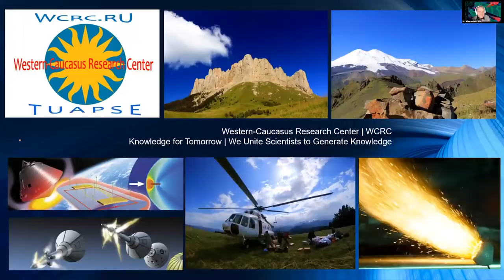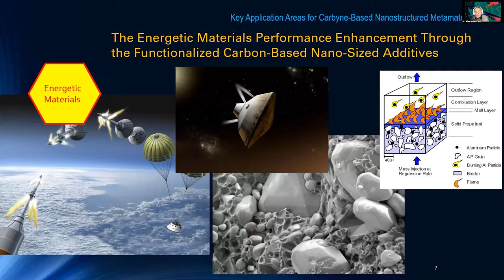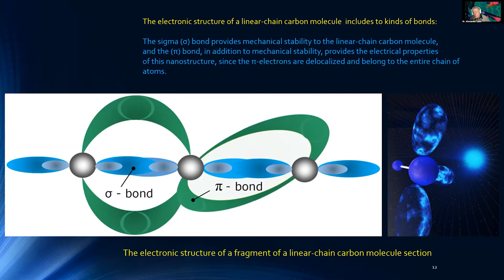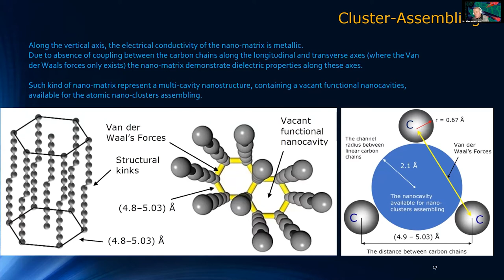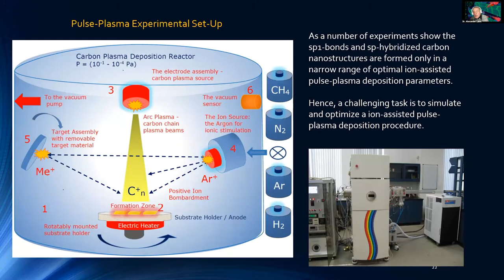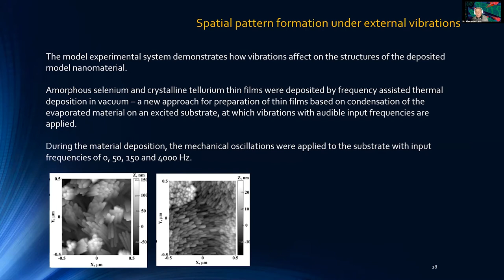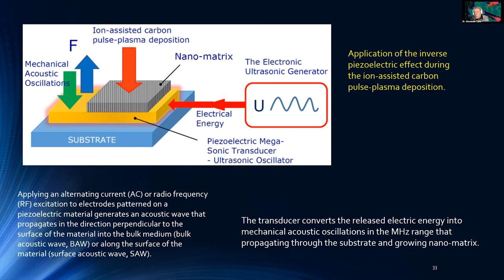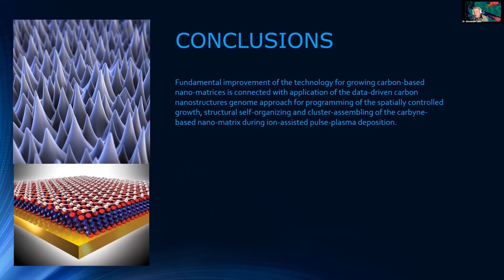Dr. Alexander Lukin / Tuning the Spatially Controlled Growth of a Carbon Nano-Matrix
TII Metamaterials and Applications Seminar 2021 – Alexander Lukin - Western-Caucasus Research Center

The efforts of our research team is connected with ion-plasma synthesis of the unique carbyne-based functional nanomaterials with desired properties. The unique properties of the hybridized nanomaterials are provided through the plasma functionalization and embedding atoms of various chemical elements into the structure of carbyne nano-films. Chains of double or triple-bonded carbon atoms, known as carbyne, are stronger and stiffer than any known material. The new form of carbon is stronger than graphene and diamond. Carbyne is something of a mystery. Astronomers believe they have detected its signature in interstellar space but chemists have been bickering for decades over whether they had ever created this stuff on Earth. Carbyne has other interesting properties too. Its flexibility is somewhere between that of a typical polymer and double-stranded DNA. And when twisted, it can either rotate freely or become torsionally stiff depending on the chemical group attached to its end. Carbon-based nano-materials are critical for sensing applications, as they have unique physical and electronic properties which facilitate the detection of substances in solutions, gaseous compounds and pollutants through their conductive properties and resonance-frequency transmission capacities. Suggested new nano-engineering strategy opens potential for improved advanced energy storage. For instance, assembling two-dimensionally ordered linear-chain carbon nano-matrix with calcium clusters, which suck up hydrogen molecules, creates a high-density, reversible hydrogen storage device. In case of using the electrokinetic phenomena and acoustic holograms we can improve the energy storage capability of the obtained carbon-based nano-matrices, that can be used in the supercapacitors for Directed Energy applications. Fundamental improvement of the technology for growing carbon-based nano-matrices is connected with application of the data-driven carbon nanostructures genome approach for programming of the spatially controlled growth, structural self-organizing and cluster-assembling of the carbyne-based nano-matrix during ion-assisted pulse-plasma deposition.